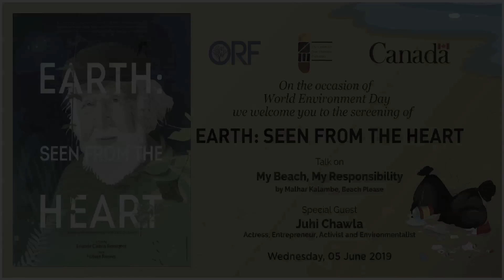World Environment Day | Opening Remarks | Annie Dubé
On the occasion of World Environment Day, ORF and the Canadian Consulate in Mumbai will be hosting the screening of the film ‘Earth: Seen from the Heart.’

Opening remarks was delivered by Annie Dubé, Consul General of Canada in Mumbai.